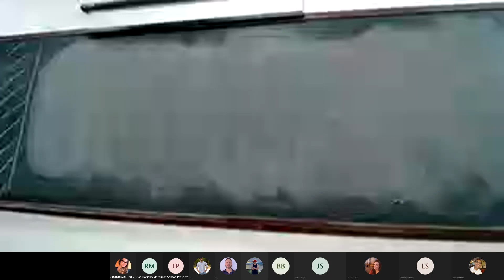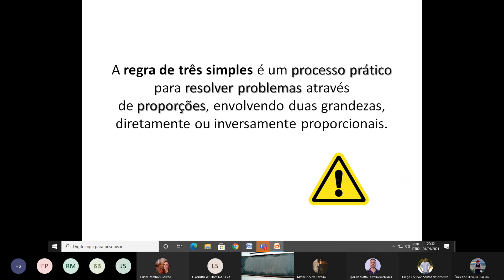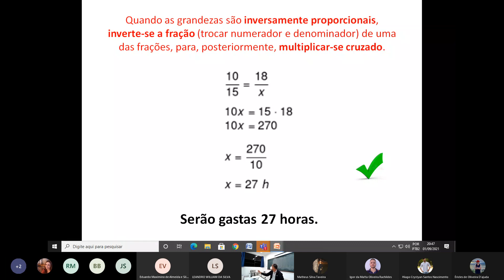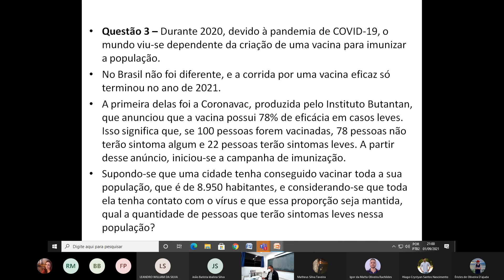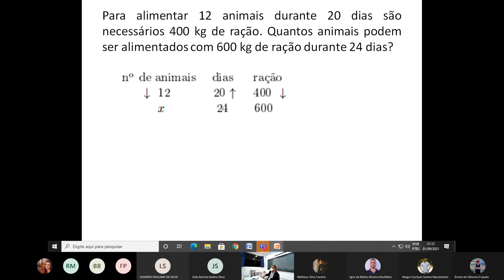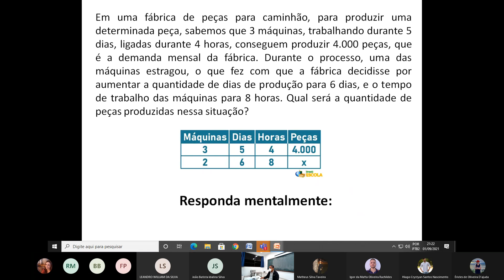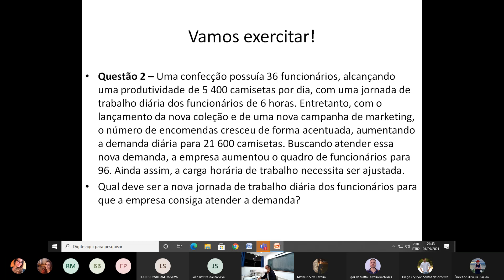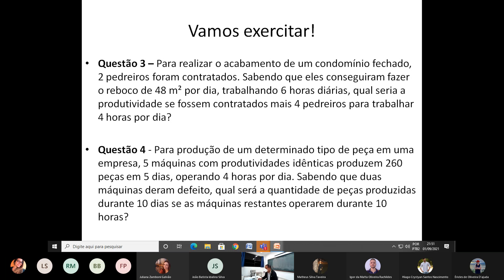Aula_01SET2021_Regra_de_Três